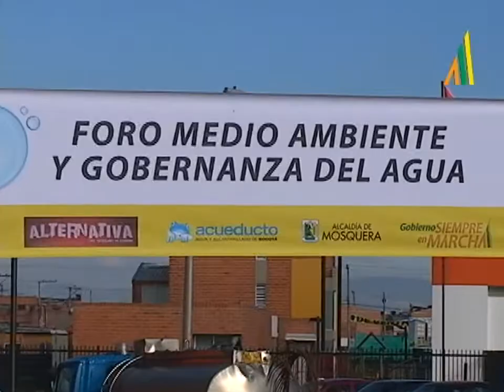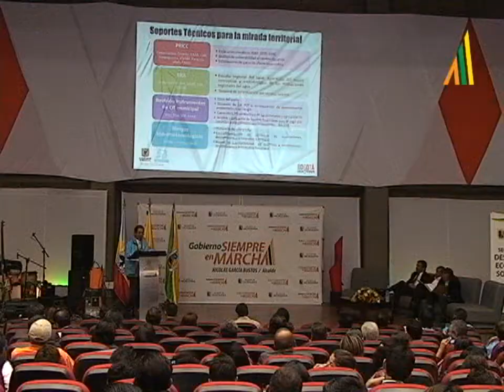FORO AMBIENTE Y GOBERNANZA DEL AGUA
Un firme compromiso de la Administración Municipal con la protección del medio ambiente